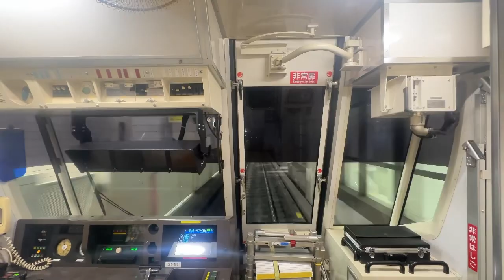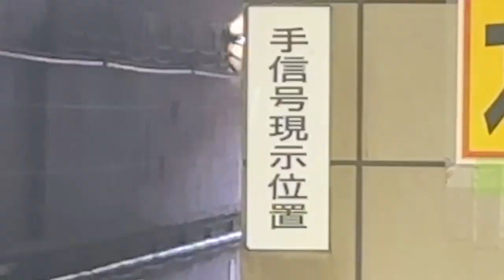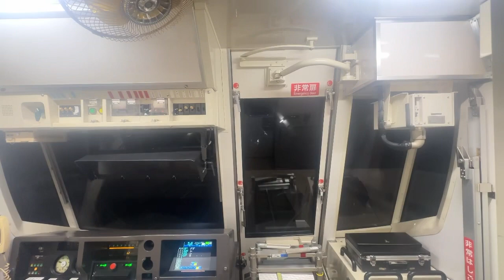【ウソ電】色々な電車をリニア化してみた